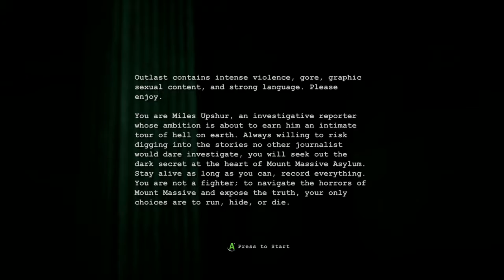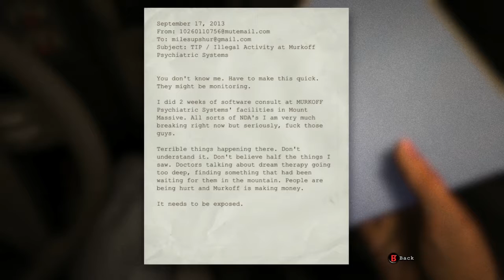Is He Going to Molest Me? | Halloween Crossover Special - Outlast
Happy Halloween everybody, we start it off right by scaring the pants off of Josh by making him play Outlast.

I apologize for the late upload, my computer decided it wanted to be mean.